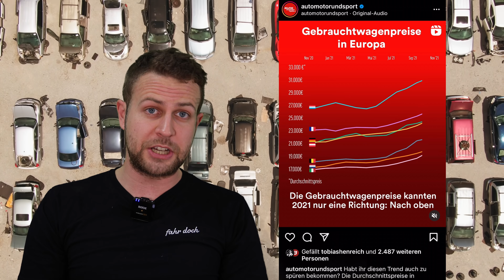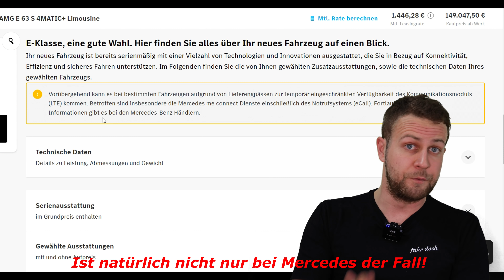KEINE AUTOS! PREISE STEIGEN! Was ist denn bitte auf dem GEBRAUCHTWAGEN-MARKT los?! Fahr doch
Hi Leute! Geht es euch im Moment auch so: Ihr wollt euch einen Gebrauchtwagen zulegen und wenn ihr im Netz nach Fahrzeugen schaut, fällt euch auf, das die Preise in den letzten Monaten spürbar gestiegen sind. Warum das so ist, und warum Händler immer weniger an Autos rankommen, erfahrt ihr jetzt im Video! Viel Spaß!

PS.: Es kommt vielleicht so rüber, aber ich wollte nicht explizit auf Mercedes rumhacken, es sind fast alle Auto-Marken betroffen ;)

Mein Equipment